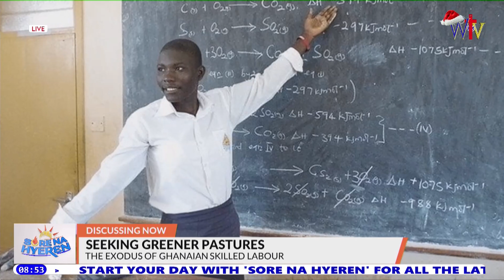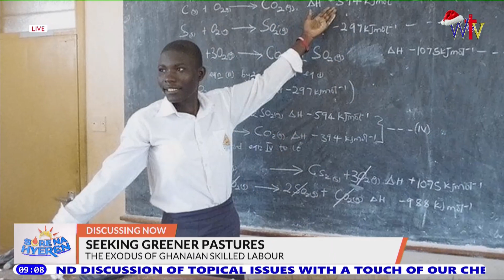Seeking Greener Pastures || The Exodus Of Ghanaian Skilled Labour || 14 | 12 | 23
Dr. Daniel Kwaku Obiri and Mr. Prince Opuni Frimpong provided enlightening insights on the reasons behind the migration of skilled workers, particularly nurses, to the diaspora in search of higher-paying employment opportunities.

Watch us on Free to Air Satellite (Astra 2F / Multi TV)